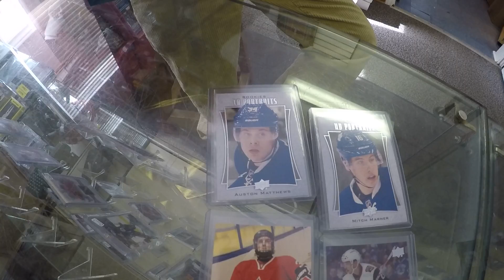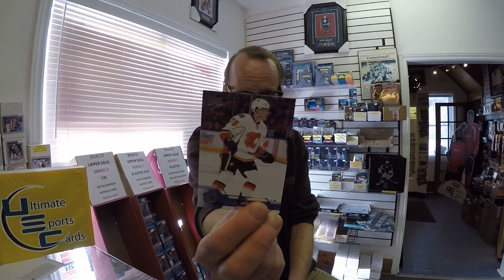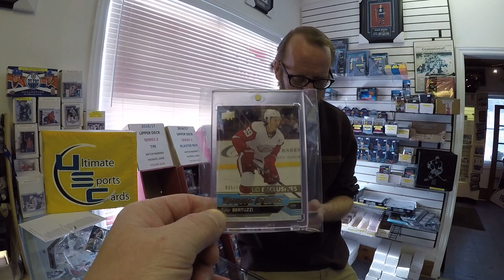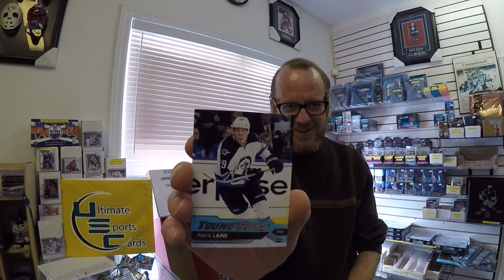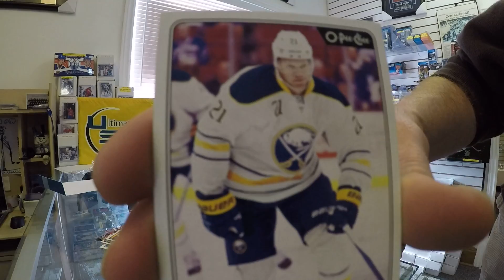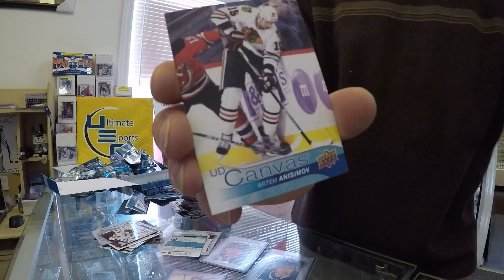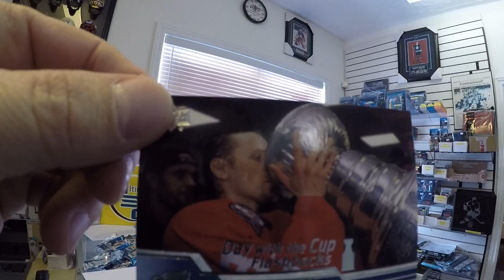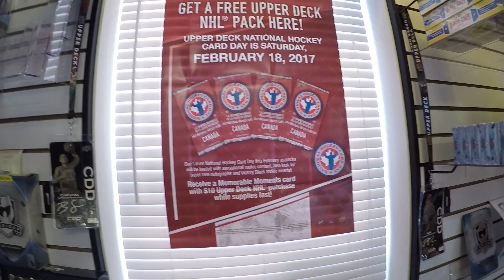Ultimate Sportscards 2016-17 Upper Deck Series Two break - couple sweet hits!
We opened 2  boxes of UD II - the first box was a live facebook break but we show the hits.  Here's the 2nd box with a couple sweet pulls!